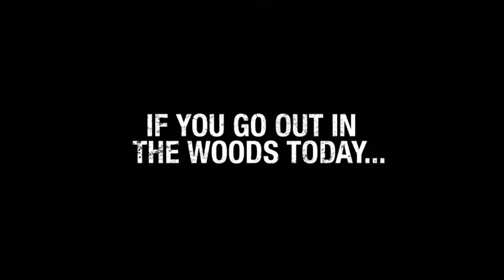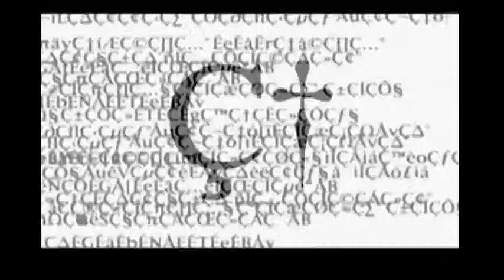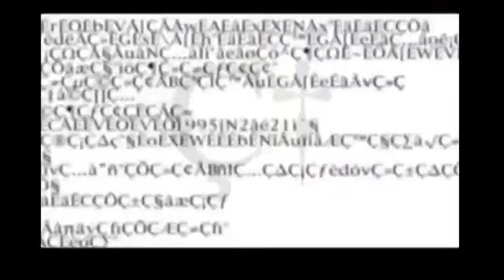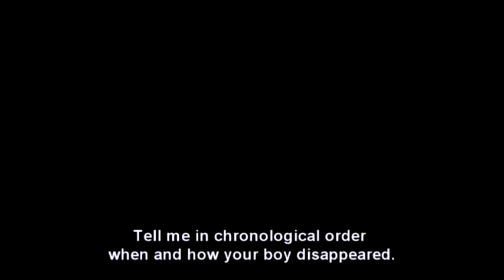Shame & Guilt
(BD/DVD in france, italy, uk, us, australia, japan)
(eng, rus subs dvd: bestbaltic.eu/en/mammu-es-tevi-milu.html)
(and get this too: bestbaltic.eu/en/vai-viegli-but-jaunam-1986.html )
(yesasia.com, cdjapan.co.jp - Japanese version has best picture quality but no subs)
(BD/DVD hopefully)